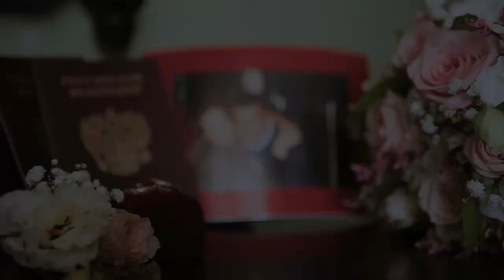Свадебный клип от студии FotoAPELSIN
Если Вам нужен фотограф или видеограф на Ваше торжество, а именитые фотографы Москвы для вашей фото-видео съемки слишком дороги — тогда Вам ко мне!
Предлагаю Вам следующие фото-видео услуги (профессиональную фото-видеосъемку): • Свадеб • Юбилеев • Дней рождений • Корпоративов • Видео клипов • Венчаний • Love-story • Съемка семейных портретов и детская съемка!!! НИЗКИЕ ЦЕНЫ, ГАРАНТИЯ КАЧЕСТВА, БОНУСЫ!!!.